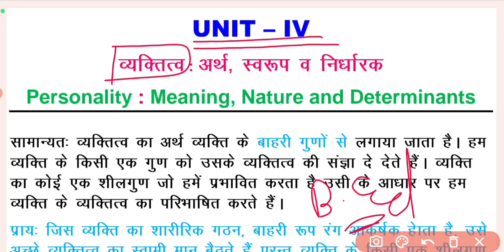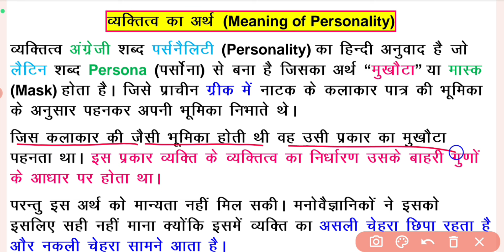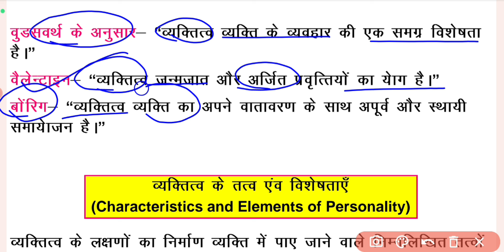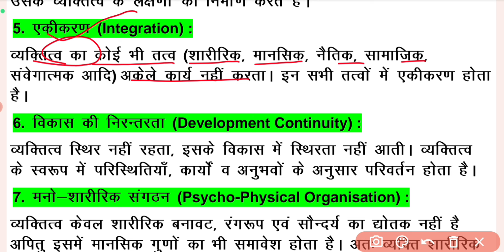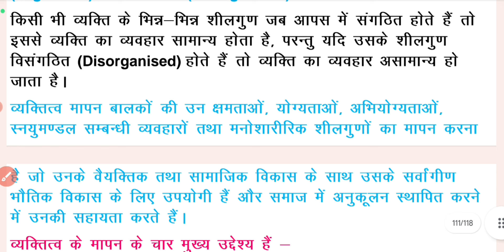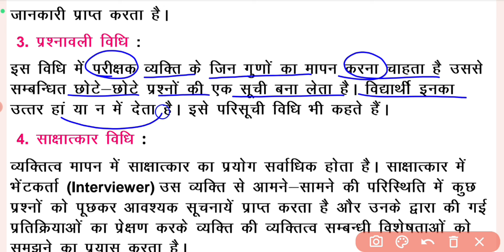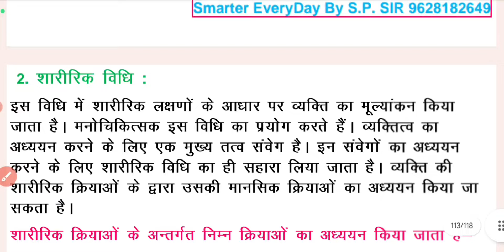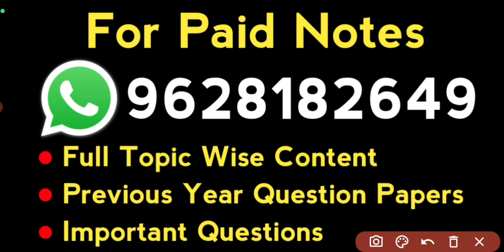B.Ed【SEM - 1】व्यक्तित्व | Personality | अर्थ, परिभाषा, विशेषताएँ एंव मापन की विधियाँ | SP SIR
Hello Friends